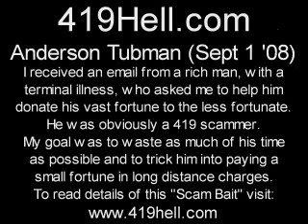Anderson Tubman Sept 1 08